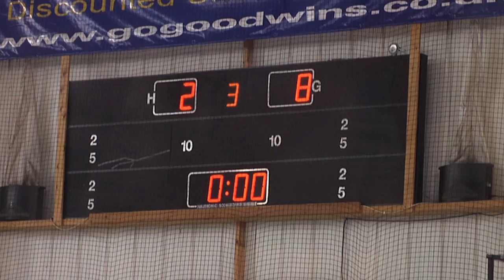Paddy Cullen on 'huge' win in Manchester 6/3/16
Fife Flyers' Paddy Cullen on Sunday's 8-2 victory at Manchester Storm, a result that will win the conference title for the Kirkcaldy side if Braehead Clan fail to win at least one of their last four matches.